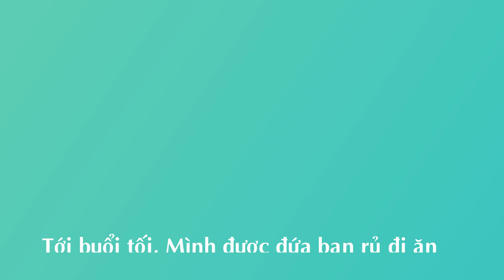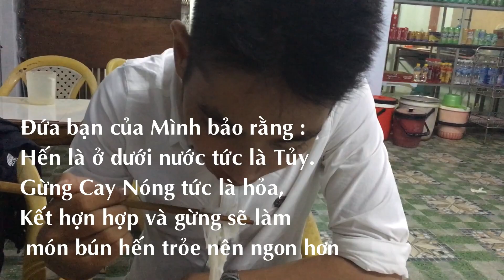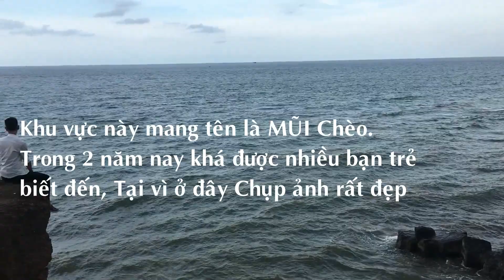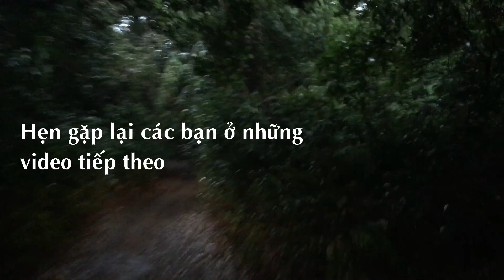Cuộc sống Miền trung - 2 ngày khám phá Con người và Vùng quê Quảng Trị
Cảm ơn cô bác anh chị đã ủng hộ Cuộc sống Huế Đặc sản xứ huế tại
Connect me:
Kênh thành cố đô chia sẻ cuộc sông Huế và Những địa danh ở Miên Trung,